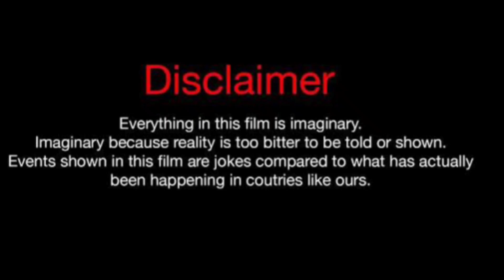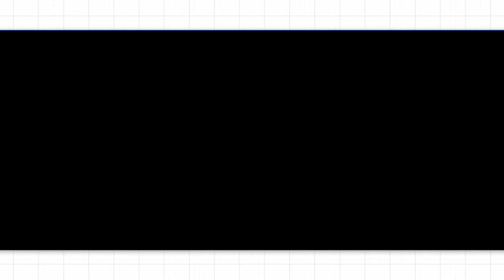Beyonce Vs Wayne Colley Vs Amber Tai (Kountry Wayne Member) Real Life Partners 2023